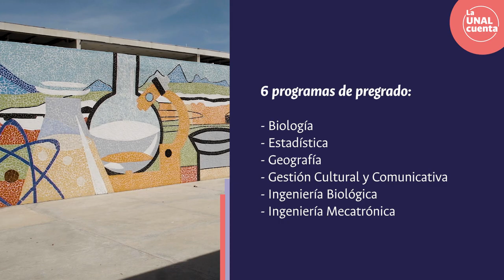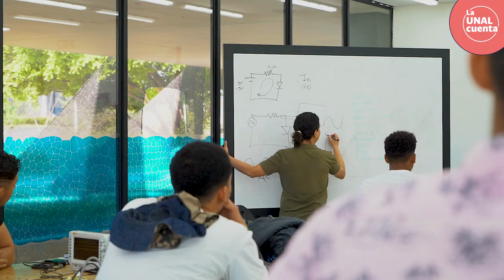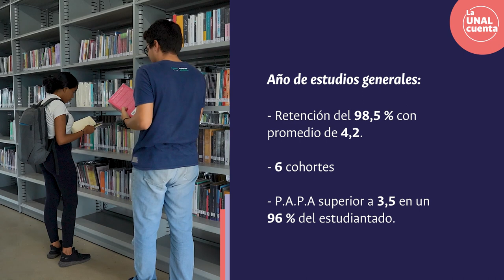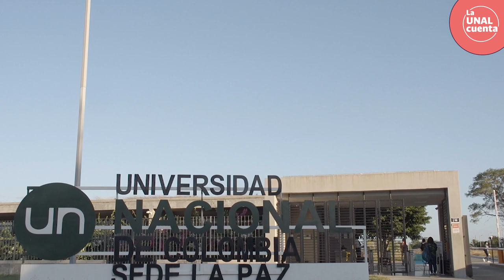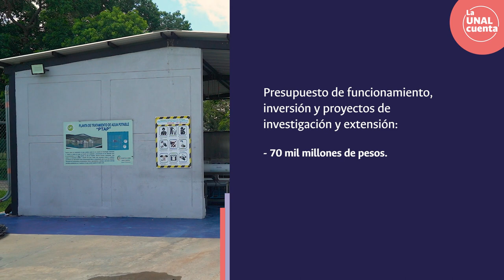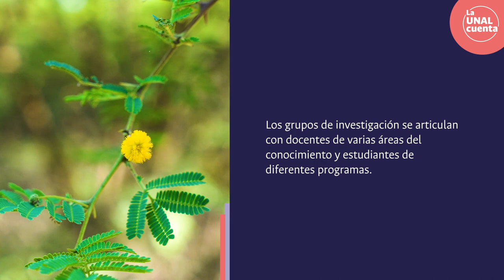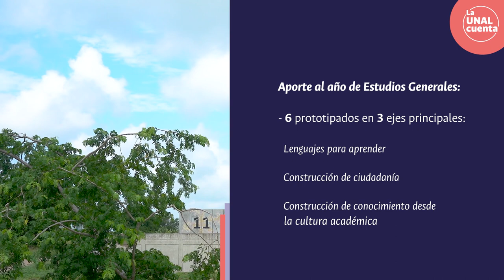LaUNALCuenta Balance Social / Sede de La Paz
SomosUNAL ¡Nuestras sedes nos cuentan! Conoce el Balance Social de la Sede de La Paz - Vigencia 2022 | Proceso Permanente de Rendición de Cuentas